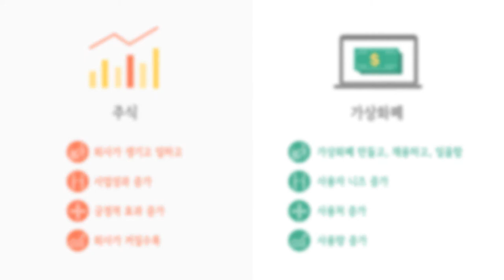글로스퍼 사업설명회